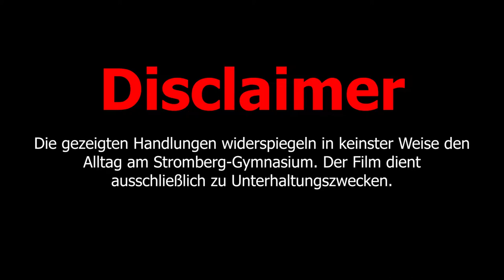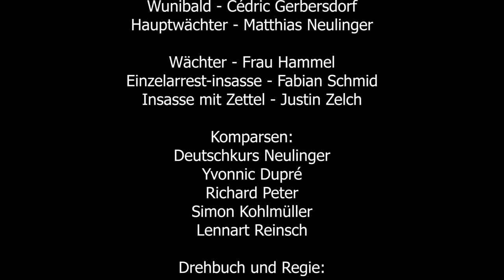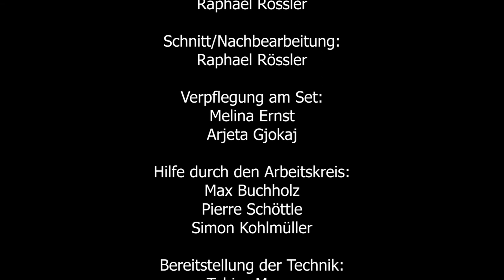WALLBREAK-Abifilm Stromberg-Gymnasium 2019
WALLBREAK- Nominiert für "Beste Ensembleleistung" beim Jugendfilmpreis 2019